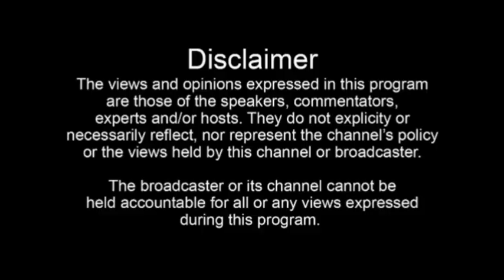AGENDA: Lero kuluno M7 ne mutabani we Muhoozi bagenda, banauganda batandise okwekyawa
GANO MAPYA: Lero kuluno M7 ne mutabani we Muhoozi bagenda, banauganda batandise okwekyawa